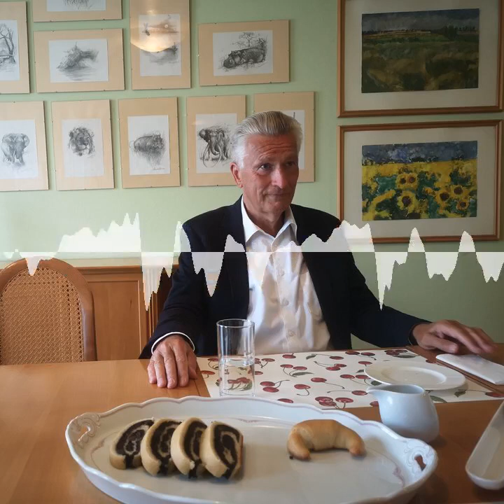B2P036 - Rudolf Winkelmayer - Tierarzt, Großwildjäger, Veganer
Beschreibung:

Geht es nach dem Tierarzt Rudolf Winkelmayer, dann müssten wir nur logisch und redlich nachdenken, um zu dem einzige richtigen Schluss zu gelangen, dass wir keine Tiere essen dürfen.
In diesem Gespräch unterhalten wir uns über den gedanklichen, intellektuellen und emotionalen Weg, der den früheren Großwildjäger nach und nach zu einer veganen Lebensweise veranlasste und streifen auf diesem Weg viele jener Themen und Argumente, die uns in der aktuellen Diskussion begegnen.
Wir sprechen aber auch über die Ausbildung und Profession des Tierarztes und deren unterschiedliche Ausprägungen, die Bedeutung früher und guter Bildung und den Einfluss prägender Menschen.
Ein spannendes, sachliches und aufschlussreiches Gespräch mit einem sehr interessanten Menschen.